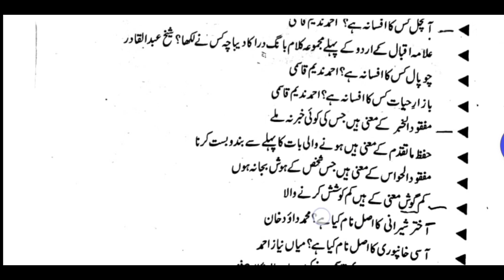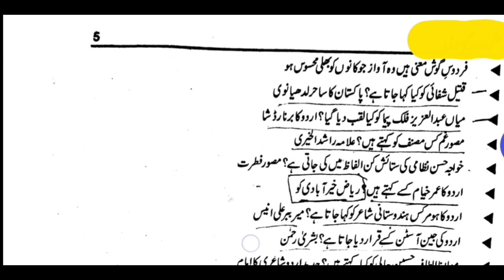"35 Urdu MCQs for Exam Preparation | Urdu General Knowledge " urdumcqs part3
Dive into an engaging session with 35 Urdu Multiple Choice Questions (MCQs) part 3 designed to enhance your Urdu General Knowledge. Whether you're a student gearing up for exams or just curious to test your Urdu language skills, this video is perfect for you.

🌟 Key Features:
- Comprehensive Coverage: Explore a wide range of topics in Urdu literature, grammar, vocabulary, and more.
- Exam-Ready Questions: Tailored to assist you in exam preparation for Urdu General Knowledge tests.
- Interactive Learning: Challenge yourself with thoughtfully crafted MCQs to boost your understanding of the Urdu language.

🚀 Press play and embark on a journey to refine your Urdu skills. Answer the questions, test your knowledge, and gain confidence in Urdu language exams.